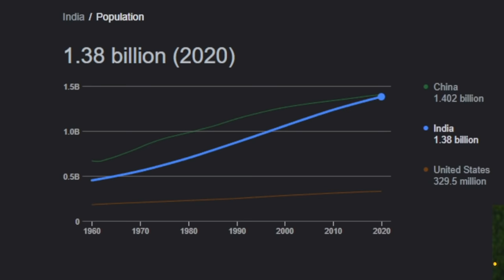Worst National Team vs. Worst Club Team!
►In this FIFA 22 Career Mode All-Star Challenge video I put the worst national team in fifa (INDIA) up against the worst club team in fifa (Longford Town).